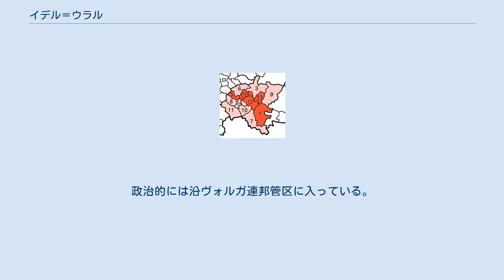イデル＝ウラル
沿ヴォルガ連邦管区内のイデル＝ウラルの範囲。
 1. バシコルトスタン共和国 2. チュヴァシ共和国 4. マリ・エル共和国 5. モルドヴィア共和国 12. タタールスタン共和国 13. ウドムルト共和国 イデル＝ウラル（タタール語: Идел-Урал, ローマ字表記: İdel-Ural, ロシア語: Идель-Урал）とは東ヨーロッパの歴史的地域の名のひとつ。
現在のロシアの一部で、ヨーロッパ・ロシア東部のテュルク系民族の多く住む地をあらわす。
イデルとはタタール語でヴォルガ川、ウラルはウラル山脈のことを指す。
ロシア語の「ヴォルゴ＝ウラリエ」（Volgo-Uralye, Волго-Уралье）という語も使われる。
 イデル＝ウラルという語は、ヴォルガ川両岸からウラル山脈にかけて広がる六つの民族共和国・バシコルトスタン共和国（テュルク系バシキール人）、チュヴァシ共和国（テュルク系チュヴァシ人）、マリ・エル共和国（フィン・ウゴル系マリ人）、モルドヴィア共和国（フィン・ウゴル系モルドヴィン人）、タタールスタン共和国（テュルク系タタール人）、ウドムルト共和国（フィン・ウゴル系ウドムルト人）を指すときにしばしば使用される。
特にタタール語文学ではその傾向が強い。
 16世紀にこれらの地をロシア・ツァーリ国が征服するまでは、ハザール、ヴォルガ・ブルガール、ジョチ・ウルス、カザン・ハン国などの遊牧国家が成立していた。
ロシア革命後のロシア内戦期には、タタール人の独立を求めてイデル＝ウラル国が成立していた。
 イデル＝ウラルはヴォルガ地方（ポヴォーロジエ、Пово́лжье, Povolzhye）に含まれる。
政治的には沿ヴォルガ連邦管区に入っている。